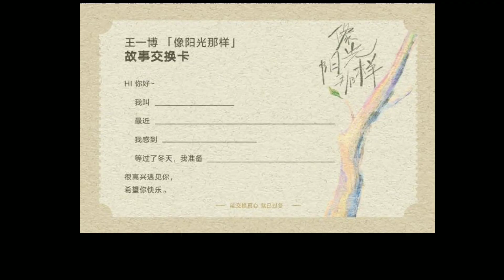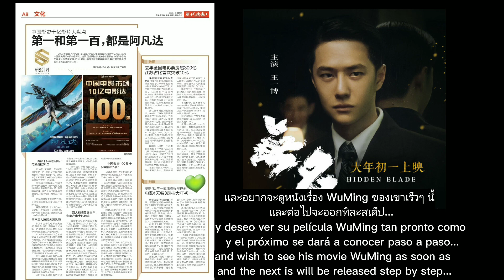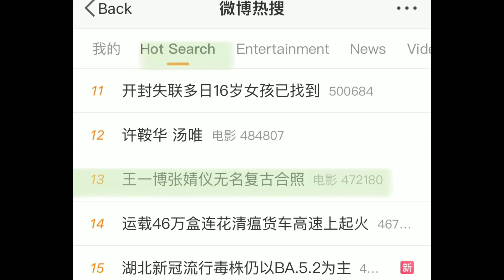💚poster card of yibo's new song..and new update of his movie..❤chhomsoben